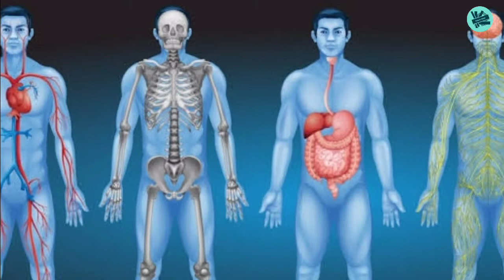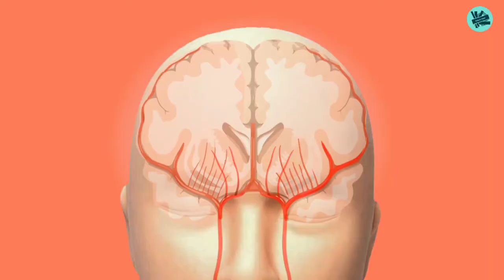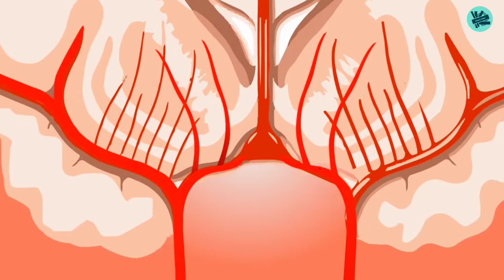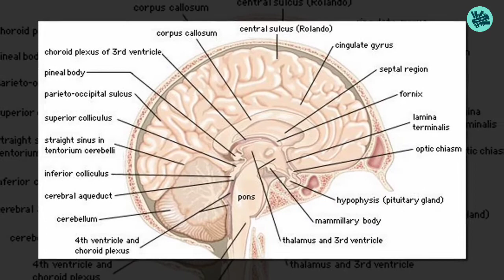Interesting Facts about Brain | Human Brain Facts in Urdu | Spark Facts | Episode 21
Interesting Facts about Brain | Human Brain Facts in Urdu

What are some shocking and amazing facts about the human brain you didn’t know? How does the brain really work? In this video, we explore these questions and more. Enjoy!

How does your brain work and think? Do you know how your brain looks like? Did you know that your brain can work wonders?
The human brain carries out thousands of tasks every single day. It not only controls all your body processes but also helps you make even your wildest dreams come true. You can improve your life by simply changing your thoughts!

6 Most Expensive Animals in the World in Urdu|دنیا کے چھ مہنگے ترین جانور | Spark Facts